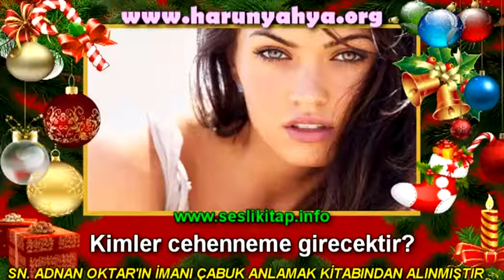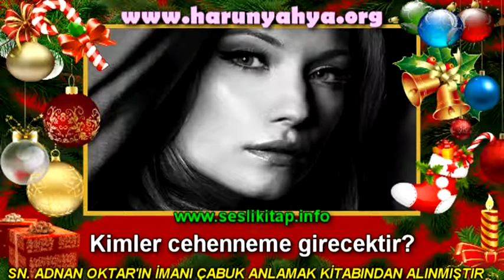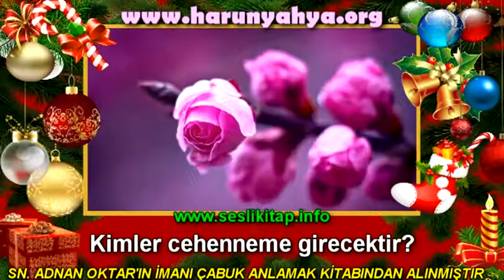Kimler cehenneme girecektir